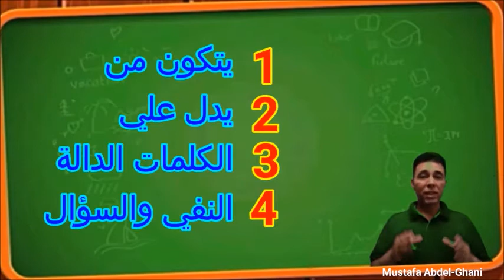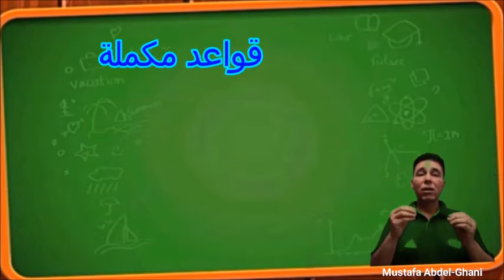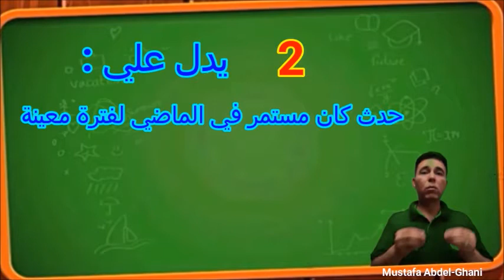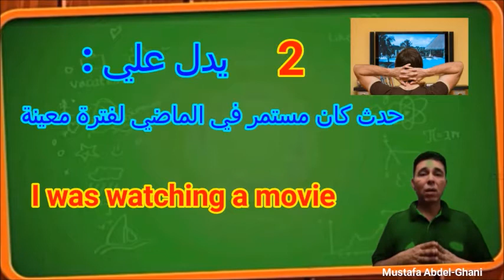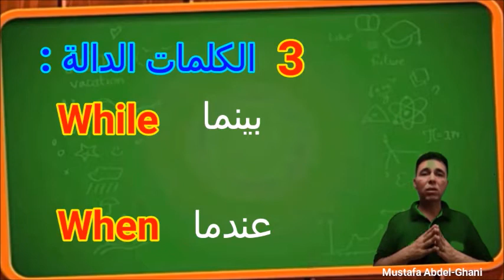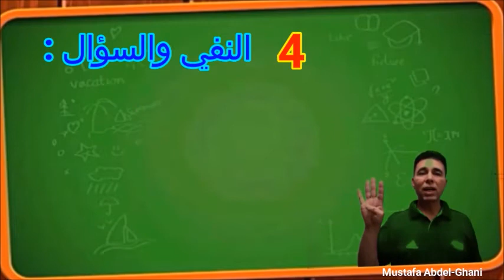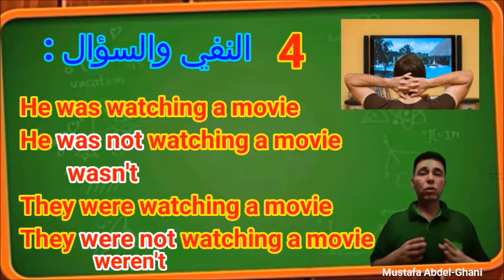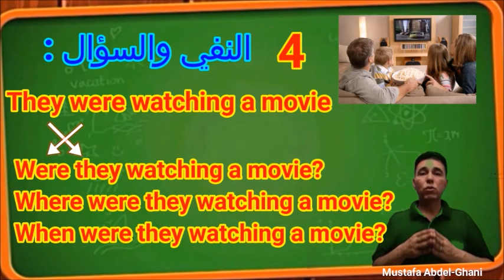شرح الماضي المستمر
شرح الماضي المستمر بطريقة سهلة مصورة